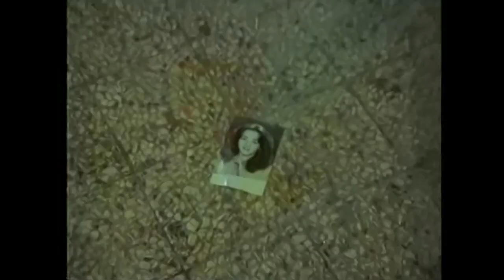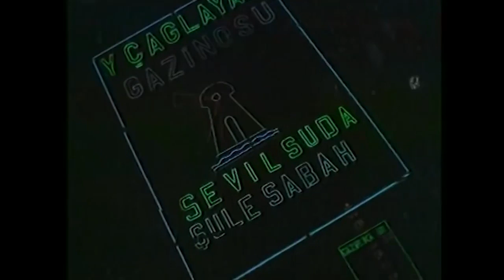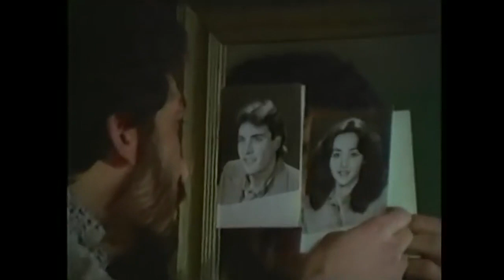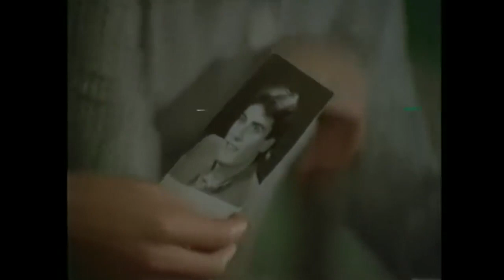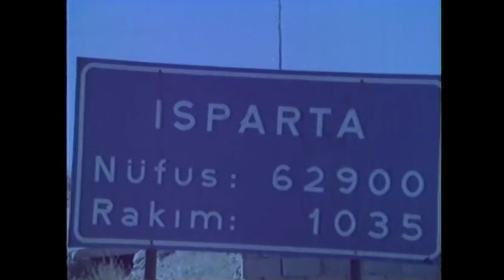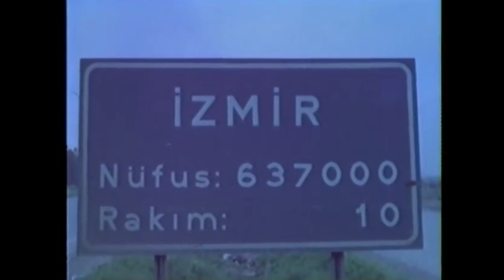İsyankar | Eski Türk Filmi Full İzle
İsyankar | Türk Filmi Full İzle

Senaristliğin ve yönetmenliğini Temel Gürsu’nun yaptığı İsyankar 1979 yılında vizyona girmiş bir dram filmidir. Filmin oyuncu kadrosunda usta aktör Müslüm Gürses yer almış ve kendisine Oya Aydoğan, Eray Özbal, Coşkun Göğen eşlik etmiştir. Film birbirini çok seven Müslüm ve Selma’nın bir araya gelememe öyküsünü anlatır. Film Müslüm’ün çalıştığı gazinonada ki ablası gibi gördüğü bir kadınla sohbetiyle başlar. Müslüm çok sevdiği bir kızdan bahseder ve sohbetin sonunda sabaha karşı eve gelip uyumakta olan kardeşi Osman’ı uyandırır ve onu okula gönderir. Müslüm şarkıcılık yaparak para kazanıp Osman’ın okulunu bitirmesi için çalışmak zorundadır.

Oyuncular: Müslüm Gürses, Oya Aydoğan, Eray Özbal, Suzan Avcı, Orhan Elmas, Ekrem Gökkaya, Coşkun Öğen, Tevfik Şen, Yılmaz Kurt, Timuçin Caymaz
Yıl: 1979
Tür: Duygusal, Arabesk, Dram
Yönetmen: Temel Gürsu
Senaryo: Erdoğan Tünaş
Yapımcı: Tanju Gürsu
Görüntü Yönetmeni: Sertaç Karan